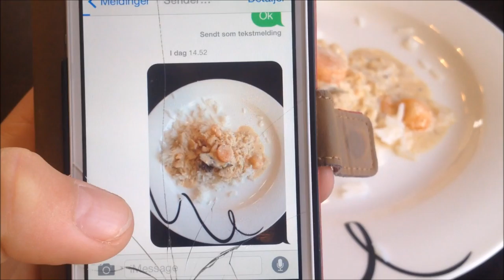EN VERDEN UTEN INTERNETT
♥ VIDEO/REDIGERING:
Kamera: Iphone 4S lols